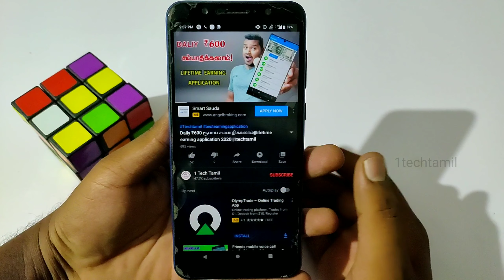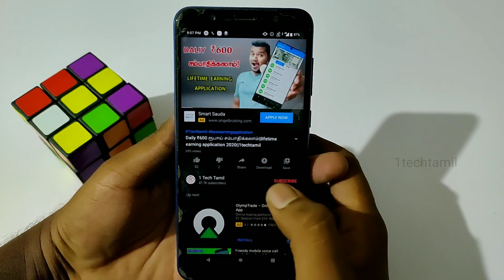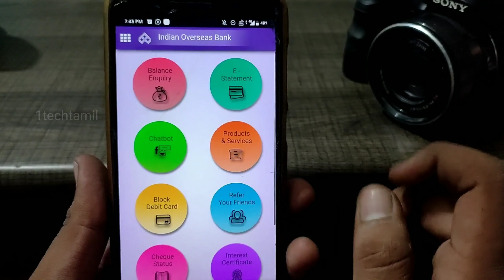How to Download Indian Overseas Bank Statement||With Out Net Banking||1techtamil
How to Indian Overseas Bank Statement Download||With Out NetBanking||1techtamil

  ,,,,,,,,,Useful video cilck to watch 👇🏻👇🏻,,,,,,,,

1. சிறந்த 10 Android Apps

2.indan overseas Bank all in one application

3.நீங்கள் Chrome browser யூஸ் பண்றீங்களா.?

4.Bhim Vs Googlepay Which Best?